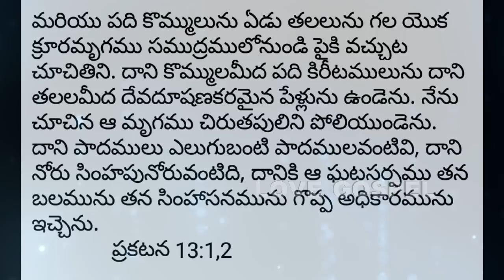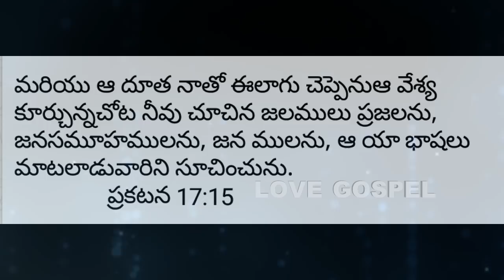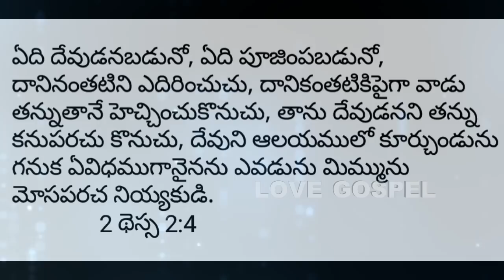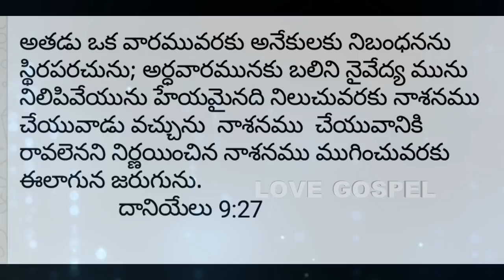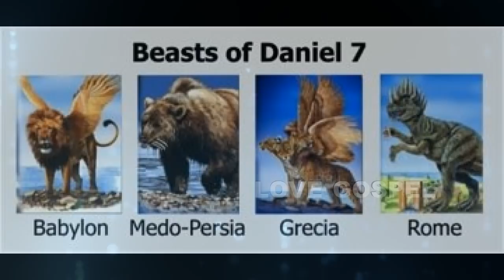First BEAST - మొదటి క్రూర మృగం - (ప్రకటన గ్రంధంలో క్రూర మృగం) BEAST in Revelation chapters explanati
First_BEAST - మొదటి క్రూరమృగం - (ప్రకటన గ్రంధంలో క్రూర మృగం) BEAST in Revelation chapters explanati